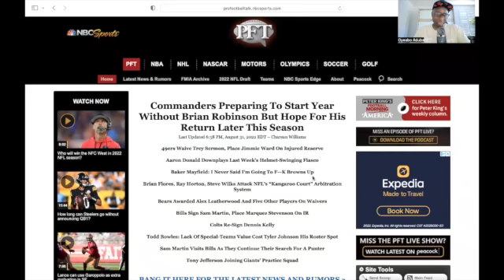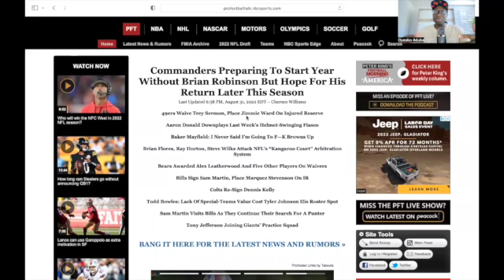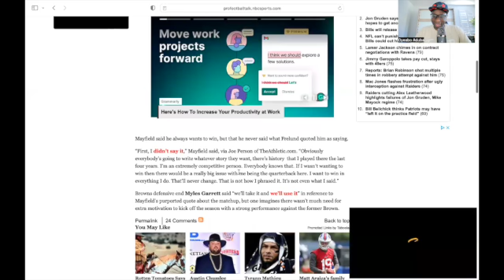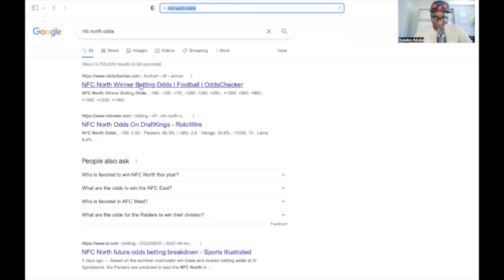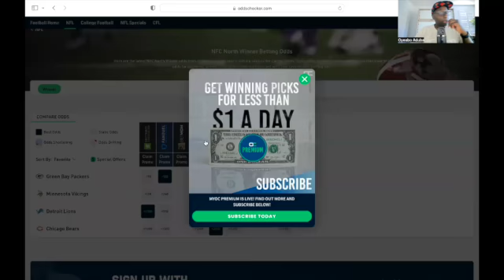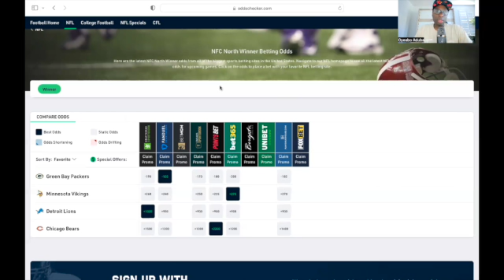NFL Waiver Claim Day NFC North breakdown